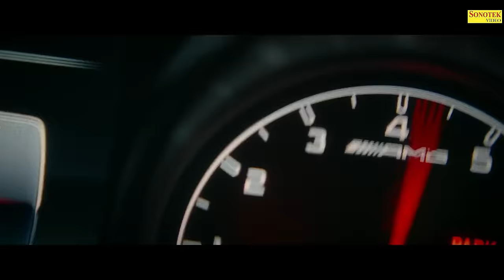Scorpio Kali (Official Video) Pranjal Dahiya | Lakshay Kaushik | New Haryanvi Songs Haryanavi 2024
Sonotek Music Presents Scorpio Kali (Official Video) a new haryanvi songs haryanavi 2024. Starring Gulabi Queen Pranjal Dahiya and Lakshay Kaushik from systumm gang. This Superhit haryanvi song is sung by Ashu Twinkle and Ricky Singh. Music given by Ricky Singh. Lyrics of this haryanvi trending song are penned by NYC Bhoria. A Film By Paras Batra. Music Label Sonotek Music.

Title - Scorpio Kali
Starring - Pranjal Dahiya & Lakshay Kaushik
Singer - Ashu Twinkle & Ricky Singh
Music - Ricky Singh
Lyrics - NYC Bhoria
Director - Paras Batra
DOP - Nishan Singh
Edit - Bharat Mittal
Creative Director - Siddharth Kukreja
Ass. Director - Anshul
Choreographer - UD & BOB
Project By - RME Players
Production - Deepesh Ratheja
CGI & VFX Supervisor - Vicky Verma
CGI - Vicky Verma, Mann Panjeta & Shubham Rathore
VFX - Vicky Verma, Shubham Rathore, Sagar Panchal & Raju Rajput.
Artwork - Ratan (Sonotek)
Video Supervisor - Yash Thukral
Produced By - Hansraj Railhan, Leela Krishan Railhan, Rajesh Thukral, Ankit Vij
Car partner : ABCD (Any Body Can Drive)

Song Lyrics -
Female
Scorpio rakhe kaali
r rakhe dashboard p gun...
koe na bolle uske aage
Mere aage vo bole kam...

Male
On the way challe gaadi
Gael challe thada system...
Bane fer backseat p peg
Gael m mithi mithi rum...

Female
Ek minut m naap de road
Race p dhar k bairi paah...

R gaadi khoob bhajaye ja
Balam mera daate datt ta na...

Female
Rakhe r vo chodhar maintain krke...
Baith jya s par meri aakhya t darr k...

Male
Chodhary na chhode jai koe aakhya m radke...
Bas tere aage baithya rh shareef banke...

Female
Vo kaale chashme laaye rakhe
Door tae dikhe bairi bum...
Uske ek bol p hojya
Matter badde r khatam

Male
Gaadi bhaje baaje beat
Gael m bass baje dham dham...
Dhari jo kaale begga m
Vo waar dyu tere p rakam...

Female
Sunke awaz Scorpio ki
Saare Khali karde raah...

Female - Chale top aali madama Mai baat uski
Pr mere pe re tike ankh uski

Male - tere pache Jo bhi aaya na fr dikhe mud ke
O chora karkr rakhe loaded sun le gun russ ki

Female - ho boli Desi Desi tour vo rakhe Dole ke Mai dum
Thanda karna mushkil hoja mood hoja je garam

Male - fashion Mai bhi sare fail top te leke ne bottom
O tere pe aa gyi jb bat bana Deni sabki film
Milave ankh mere ankh vo karde bhitrle Mai Gha

Re gaddi khoob bhajaye ja
Balam mera daate dat ta na

Thanks Everyone for Watching Our New Latest Haryanvi Songs Haryanavi 2024.